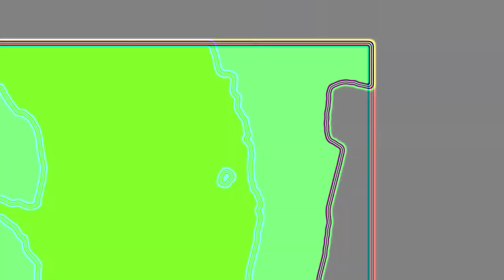*S K I P P E R*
What i use?: Sapphire and VEGAS Pro 15.0